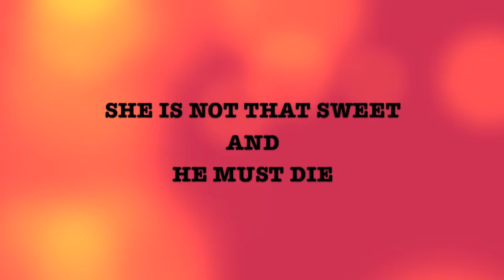(2013) She is not that sweet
People think that she is sweet, but the reality is that she is a bitch.